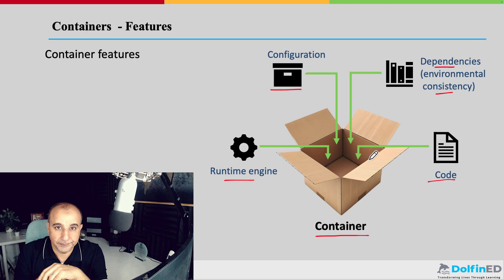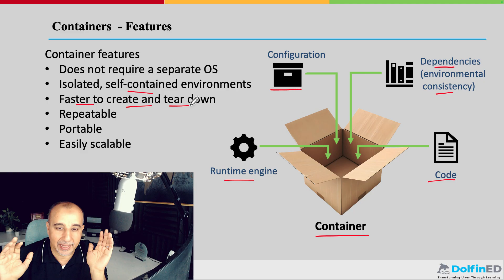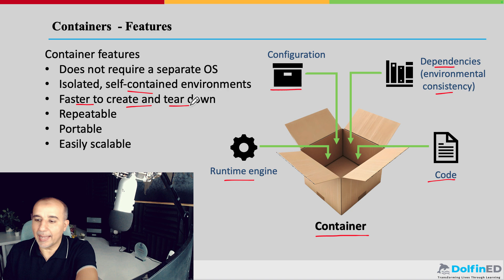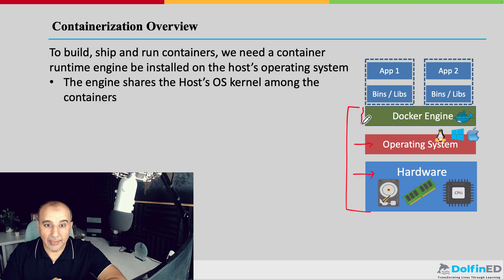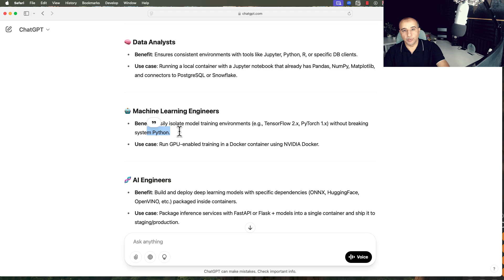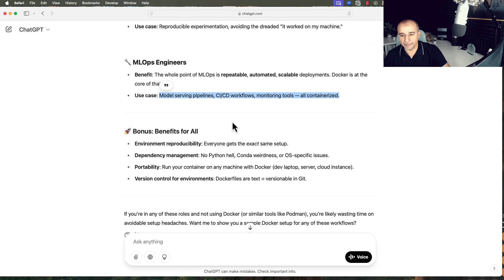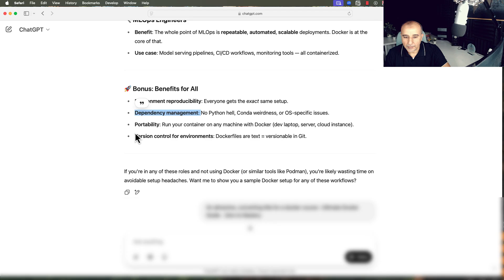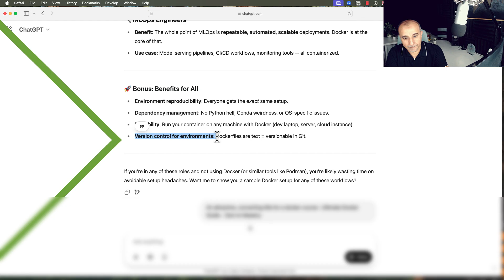You need to Learn Docker NOW! - It isn't Just for Cloud or DevOps Anymore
🚀 Think You Don’t Need Docker for AI, MLOps, or Data Science? Think Again.
If you're aiming for a career in AI, MLOps, Machine Learning Engineering, Data Science, Analytics, Cloud, or Cybersecurity — this video is a must-watch.

There’s a common (and costly) misconception that if you're heading into "hot" tech fields like AI or Data, you can skip learning containers or Docker.
💥 That’s 100% wrong — especially at the entry level.

Whether you're a:

Data Analyst
ML Engineer
Software Developer
Cybersecurity Specialist
DevOps or MLOps Engineer
Cloud or Network Professional
…Docker is foundational. And if you're not already learning it, you're falling behind.

📦 In this video, I’ll break down exactly why Docker is critical for modern tech roles — and why learning it now will save you headaches (and missed job opportunities) later.

Best,
Eissa Abousherif